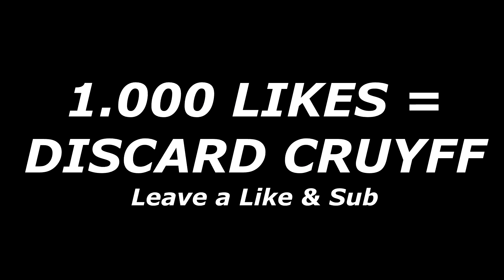MESSI, MBAPPE! All TOTS I packed this year in FIFA 🔥 FIFA 22 Ultimate Team Pack Opening Animation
MESSI, MBAPPE! All TOTS I packed this year in FIFA 🔥 FIFA 22 Ultimate Team Pack Opening Animation 1000 LIKES?